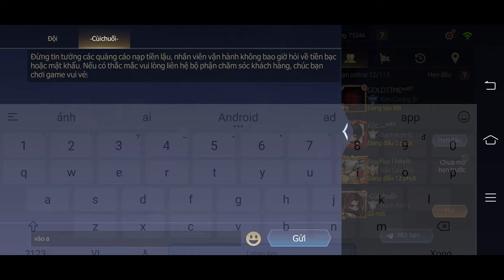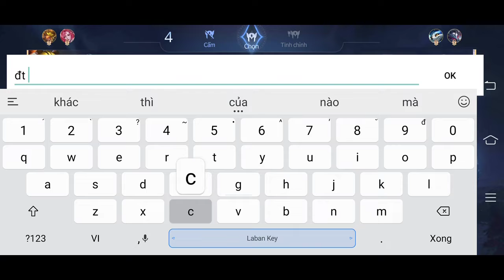Phim 18 - xxx maria and slim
Gà lắm mn ạ